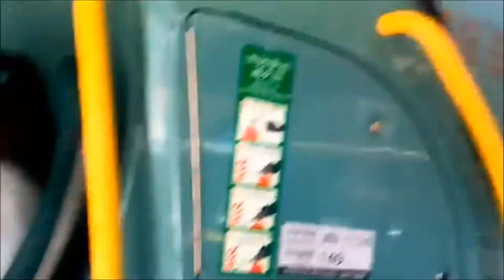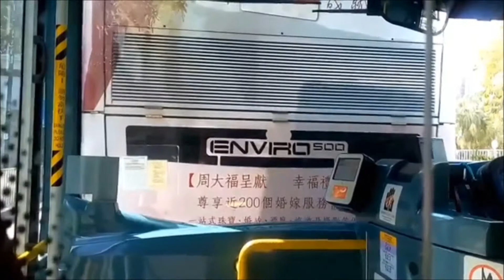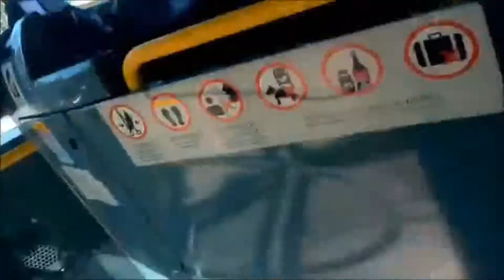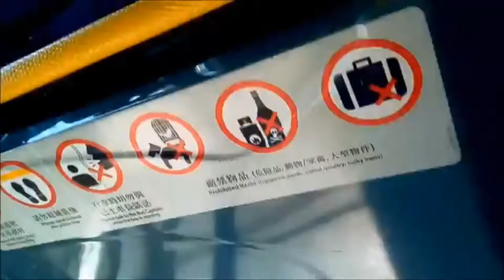【兩軸E50D！？】港鐵巴士 149 VN1174@K65 康樂路 天水圍站 行車紀錄